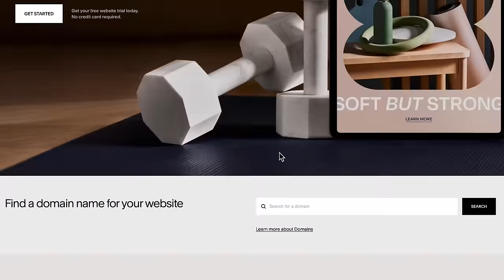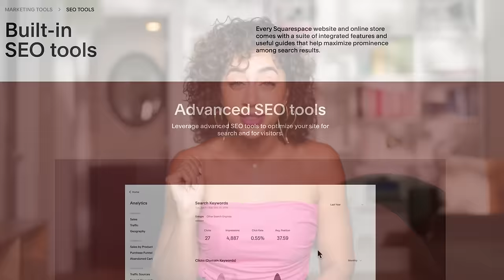Jlo and Ben Struggle to Break it Off - Here's Why (I Think)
FOR A FREE TRIAL and 10% off your first Squarespace website or domain, go And when you’re ready to launch, you can also save 10% off your first purchase of a website or domain by going through

Jennifer Lopez and Ben Affleck on and off relationship can teach us a lot about the necessity of getting back with The Ex you can't stop thinking about so you can see what's real then finally heal. Let's discuss!